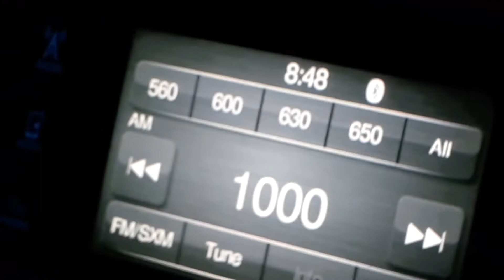KOMO Seattle in for a visit this evening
Occasionally, they'll be late to switch over their nighttime signal, which results in a blowout signal for a few hours until they fix it. I also tend to forget that Seattle is an hour behind me.
Reception of 1000 KOMO Seattle, WA (980 mi) around 8pm MDT on July 31st, 2021.